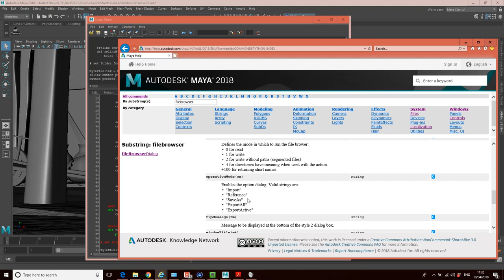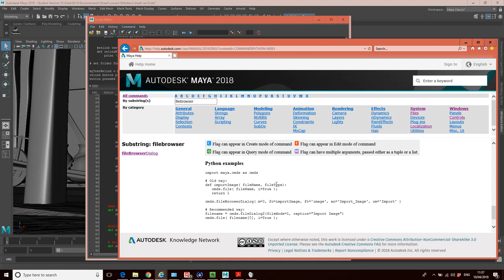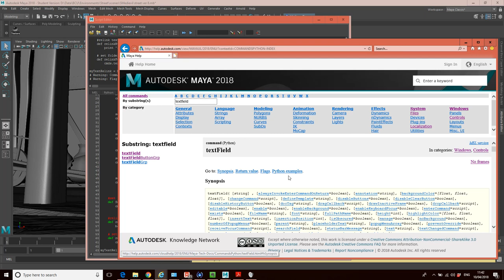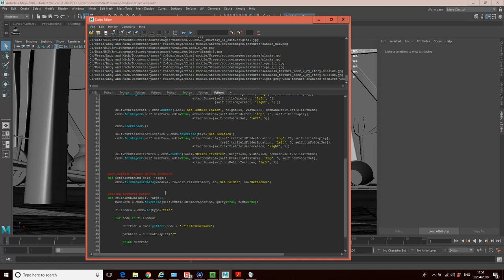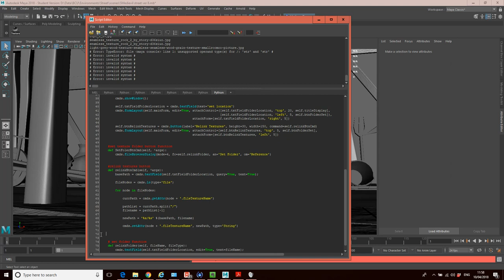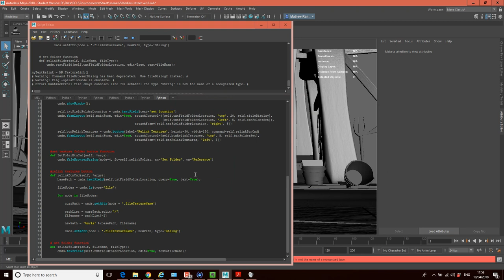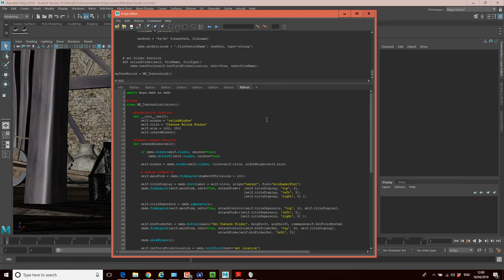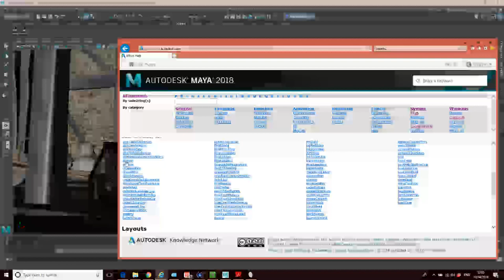Python for Maya: Custom UIs and Fixing Textures - Part 3 - Fixing the Textures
This series of tutorials takes you step by step through the creation of a use interface that allows you to quickly fix broken texture links.